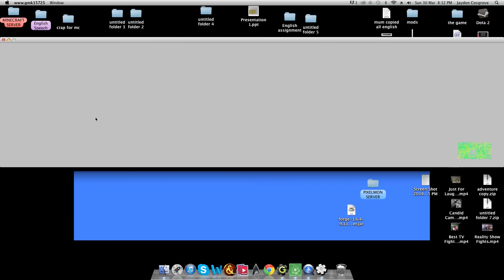Coordinate Bros - testing my game 1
Hey people of the interwebs, just showing off a game that i am currently working on. Im using 'Game Maker' to create it. Enjoy!